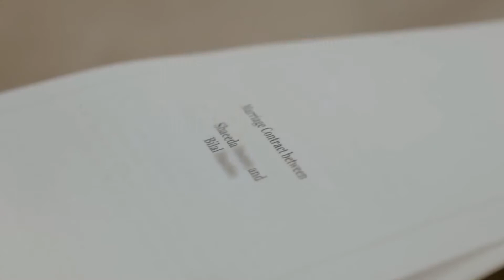Meet The 90 Day Fiance SEASON 9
This video is about: Meet The 90 Day Fiance SEASON 9